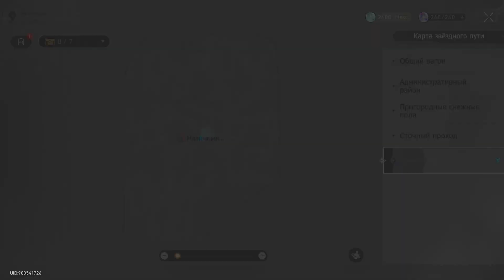Honkai: Star Rail [достижения "Утопия Диогена" и "Не смей переводить напитки"]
Поиск всех мусорных баков и контейнеров в локациях Административный центр и Камнеград на планете Ярило-VI для получения достижения "Утопия Диогена", а также "Не смей переводить напитки" (необходимо достать хлебную содовую Джима Роджера из мусорного бака).
+ аватар профиля «Мусорный бак»
P.S.: достижение "Утопия Диогена" выдаётся после исследования всех или почти всех (17-19) мусорных баков в Административном центре.
P.P.S.: достижение "Не смей переводить напитки" и аватарка «Мусорный бак» выдаются случайно после исследования какого-либо из мусорных баков.